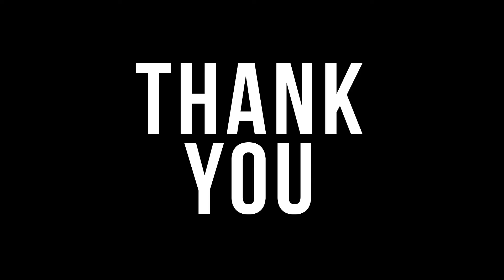Lacys Family Christmas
With The Garzas Vlog #10

Canon Camera
My Favorite Lens
My Second Favorite Lens
My Tripod
Camera Microphone
Favorite Headphones